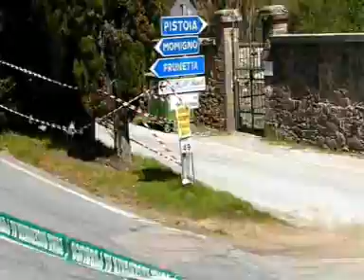32° rally città di Pistoia 2011 ps6 Casore tutti i passaggi (seconda parte)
ps6 Casore  all'inversione in località Casore del Monte  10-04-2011